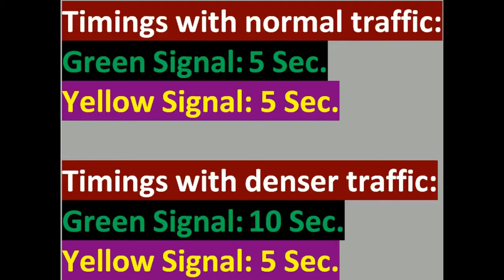Density Based Traffic Light Control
Accessories used to make Videos:
Microphone (Mic)
Mobile Holder Clip

and press Bell icon (ALL Buttton) to get notification of new videos.

Help me to help others by sharing this video.

You can see all my channel Videos here:
density based traffic signal system using image processing,
density based traffic signal system using arduino documentation,
density based traffic signal system using arduino and ultrasonic sensor,
density based traffic signal system report,
density based traffic signal system ppt,
density based traffic signal system pdf,
density based traffic signal system ieee,
density based traffic signal system using arduino ppt,

How do you make a traffic light controller project?,
How do you explain traffic lights?,
What is 4 way traffic light?,
What is the Colour in the middle of a set of traffic light?,

density based traffic light control system project report pdf,
density based traffic control system using arduino,
density based traffic light controller using arduino and ultrasonic sensor,
density based traffic light control system advantages,
density based traffic control system using image processing,
density based traffic control system block diagram,